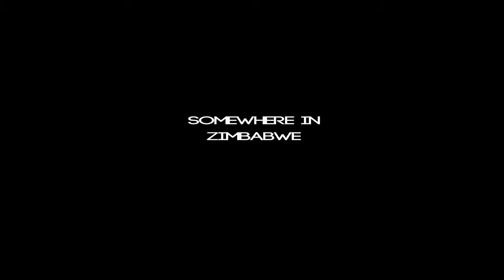Mc King Ft Jack Ndibikireyi Doro Official Music Video